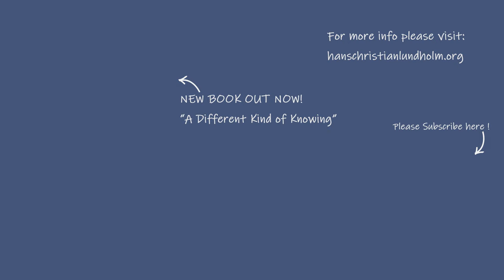Navigating the Maze of Deception | Non-duality and Awakening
What is the difference between I and me? Who is I and who is me? Can the me know the I?